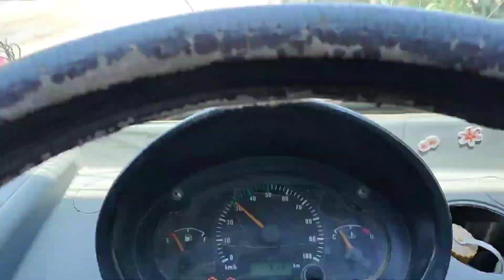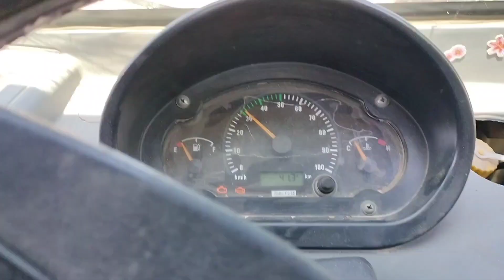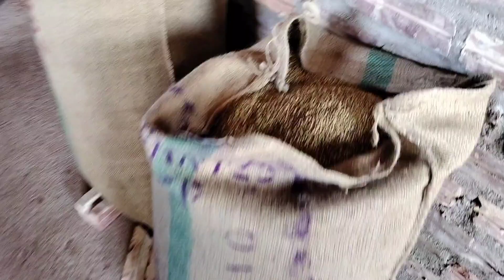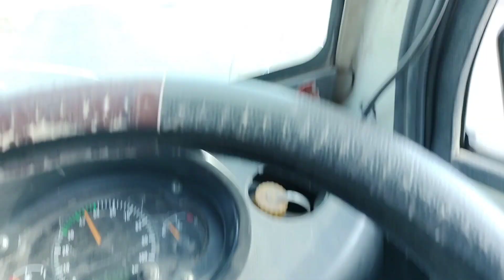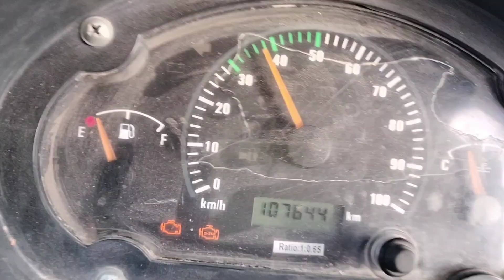तिवरी बलरवा से पूरी गाड़ी भर गई#dailyvlog#vlogs#travelvlog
आप देख रहे हैं Bhanuprakashvlogs*
2)Vlogs* नए-नए इस चैनल पर आते रहेंगे
3)dailyvlog* प्रत्येक दिन एक ब्लॉक हमेशा मैं इस चैनल पर अपलोड करूंगा
4)dayinmylife* प्रत्येक दिन की प्रतिक्रिया में आपके साथ में शेयर करूंगा
5)Vlog* मैं सुबह की 8:00 बजे यूट्यूब पर अपलोड कर लूंगा
6)travelvlog* मैं एक जगह से दूसरी जगह हमेशा प्रत्येक दिन जाता रहता हूं
7)villagelife* मैं अपने गांव के हर मंदिर एवं हर जगह की वीडियो बनाकर अपलोड करूंगा ब्लॉक के माध्यम से
8)कॉपीराइटस्ट्राइक*वाले भाई बंधुओं से निवेदन है कि मेरे ब्लॉक में कोई भी ऐसा सॉन्ग आ जाता है तो मुझे ईमेल @ करें मैं वीडियो डिलीट कर दूंगा अन्यथा स्ट्राइक ना दे धन्यवाद
couple
daily vlog
daily vlogs
sourav joshi vlogs
lakhneet vlogs
suyash vlogs
latest news
rahul gandhi
travel vlogs
daily vlogging
new vlog
gaurav vlogs
indian vlogger
elvish yadav vlogs
risky ricky vlog
family vlogging
vlogs video
vlog hindi
vlog video
comedy vlog
trending
shorts
dress
Vlogs
family vlogs
funny vlogs
couple vlogs
omg vlogs
daily vlogger
couple love
couple vlogging